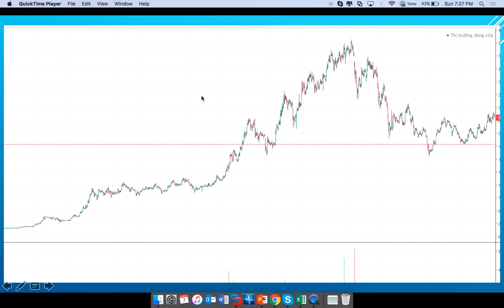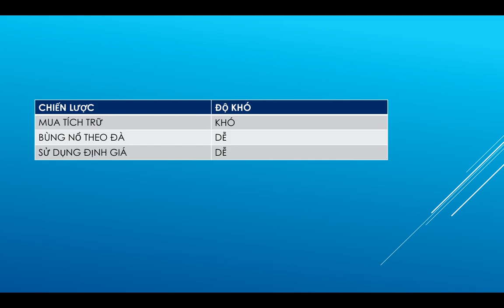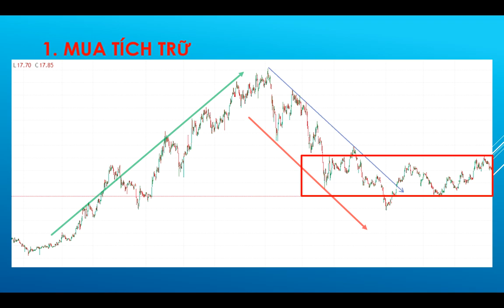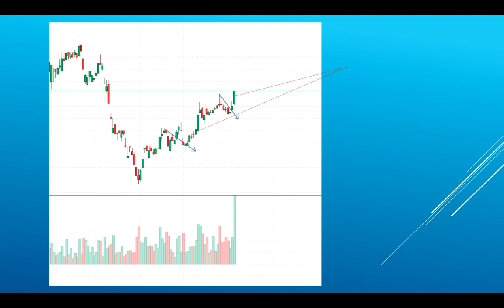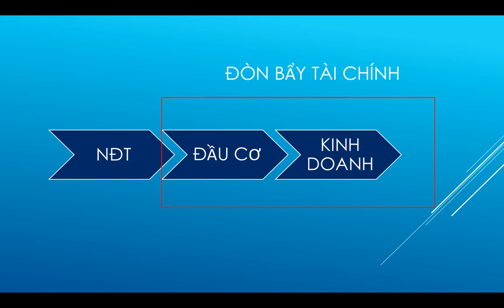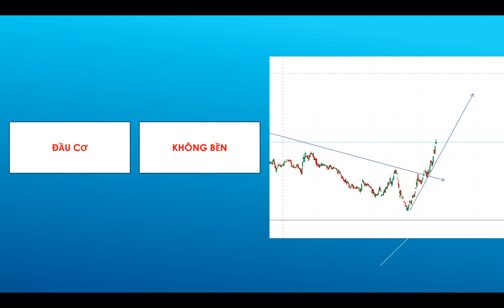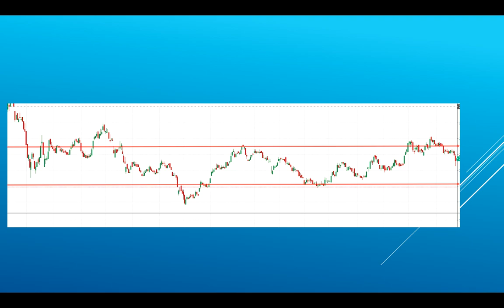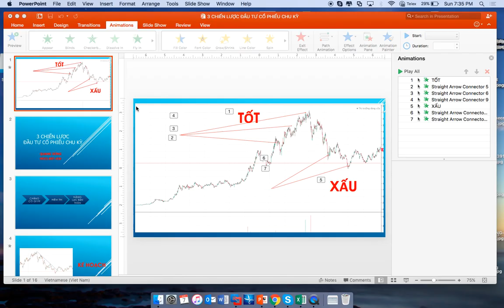3 CHIẾN LƯỢC ĐẦU TƯ CỔ PHIẾU CHU KỲ | ĐẦU TƯ CHỨNG KHOÁN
3 CHIẾN LƯỢC ĐẦU TƯ CỔ PHIẾU CHU KỲ.
Sẽ chẳng có gì ngoài niềm tin và năng lực của bản thân để đầu tư cổ phiếu chu kỳ.
Hy vọng qua các chia sẽ trên sẽ giúp anh chị NHÀ ĐẦU TƯ CHỨNG KHOÁN nhiều kiến thức trong đầu tư.